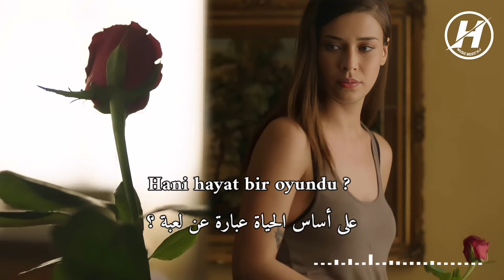أغنية مسلسل لتاتي الحياة كما تشاء الحلقة 8 مترجمة Gelsin Hayat Bildiği Gibi - Acıyı Sevmek Olur Mu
أغنية مسلسل لتاتي الحياة كما تشاء الحلقة 8 مترجمة للعربية Gelsin Hayat Bildiği Gibi -  Acıyı Sevmek Olur Mu

أغنية محمد اردام هل يمكن أن تحب الألم مترجمة للعربية Acıyı Sevmek Olur Mu

محمد اردام هل يمكن أن تحب الألم؟ مترجمة للعربية اغنية الحلقة 8 من مسلسل لتاتي الحياة كما تشاء
Mehmet Erdem -  Acıyı Sevmek Olur Mu
مترجمة للعربية Mehmet Erdem -  Acıyı Sevmek Olur Mu
مترجمة Mehmet Erdem -  Acıyı Sevmek Olur Mu
Mehmet Erdem -  Acıyı Sevmek Olur Mu مترجمة للعربية
Mehmet Erdem -  Acıyı Sevmek Olur Mu مترجمة

مترجمة للعربية Acıyı Sevmek Olur Mu
مترجمة Acıyı Sevmek Olur Mu
Acıyı Sevmek Olur Mu مترجمة للعربية
Acıyı Sevmek Olur Mu مترجمة
Acıyı Sevmek Olur Mu
Acıyı Sevmek Olur Mu - Gelsin Hayat Bildiği Gibi Dizi Müzikleri

Gelsin Hayat Bildiği Gibi Dizi Müzikleri -  Acıyı Sevmek Olur Mu